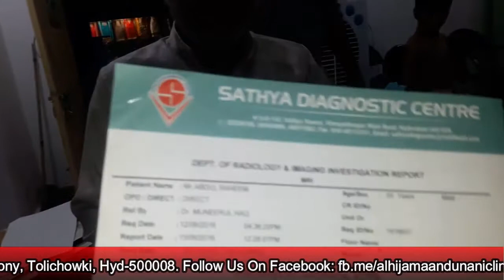Treatment For Frozen Shoulder Pain | Al Hijama & Unani Clinic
For Further Info Cont. Prof. Dr. Syed Saleemuddin Ahmed (BUMS MD, Hijama Specialist)